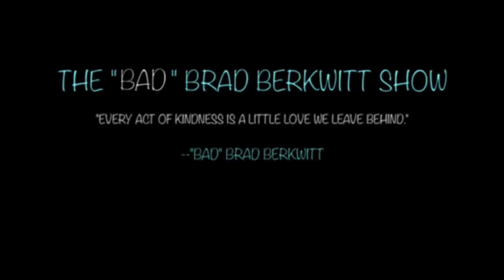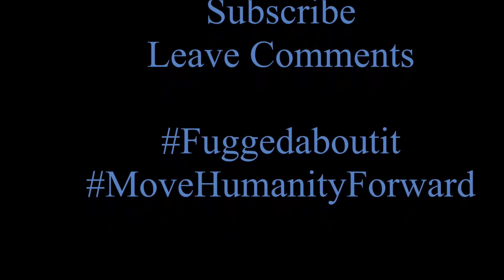Eric Gash: NC DEM Running Against Madison Cawthron, Policies, Faith, Football, Music & More...